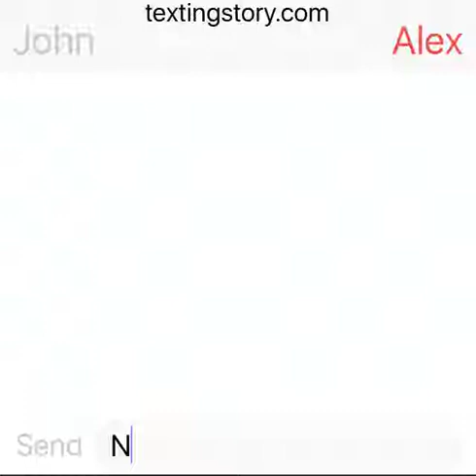Part three of the crazy girlfriend